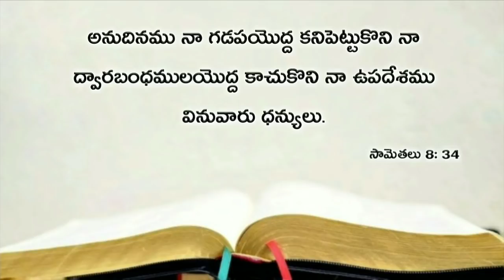Today's promise 04.02.2019